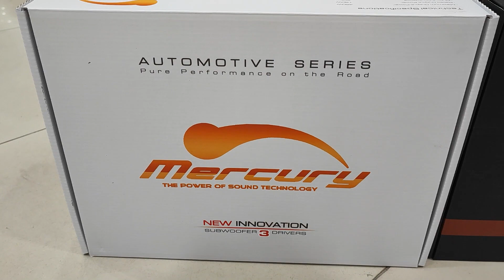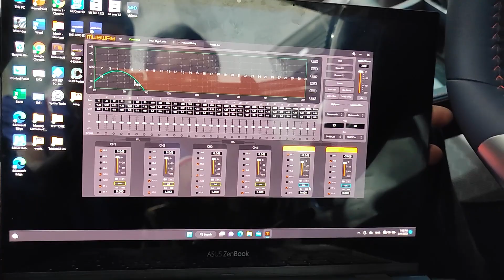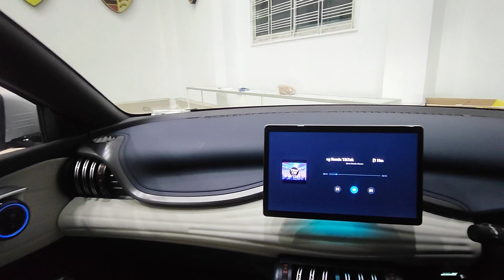BYD Atto3 🔥ชุดเขย่าวงการรถไฟฟ้า BYD by Willy Mirage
🌟 SPEC
✅ Ground Zero Uranium GZUC 165.2SQ-ACT
🔸 ลำโพงคู่หน้าและคู่หลัง รุ่นใหญ่
✅ Musway M4
🔸 Power Amp มี Processor ในตัว
✅ Mercury MCR-805
🔸 Sub Box
✅ Damp Doorkit Pro
✅ Damp รังไข่
✅ ปรับจูนเสียงด้วยระบบ Com Tune
✅ Plugตรงรุ่น